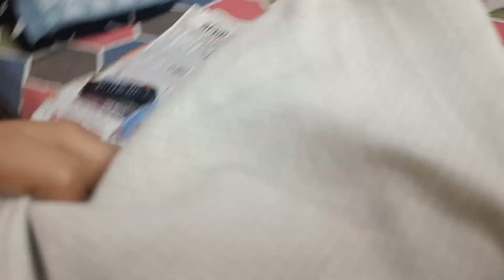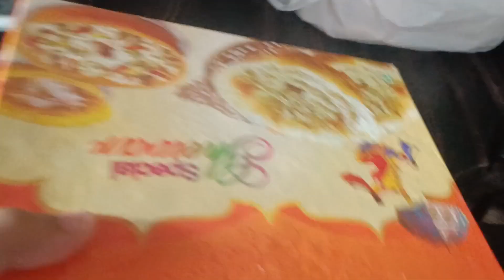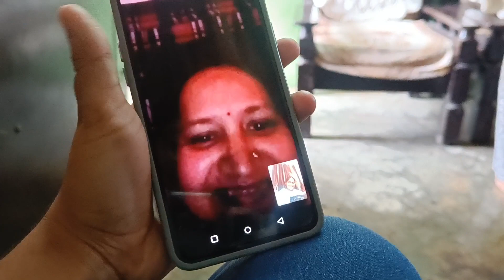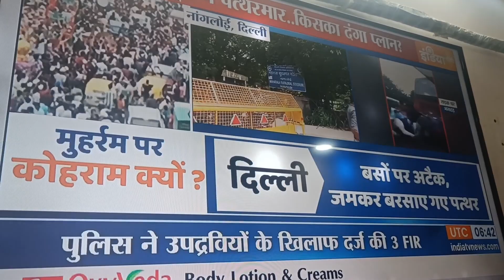Bua ko di Teej | Nangloi mein Pathhar Baazi